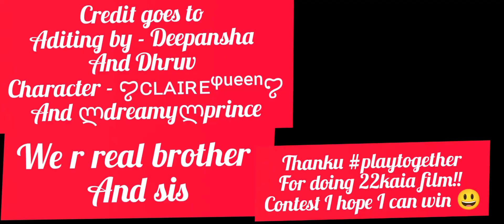fat to fit kaia film contest